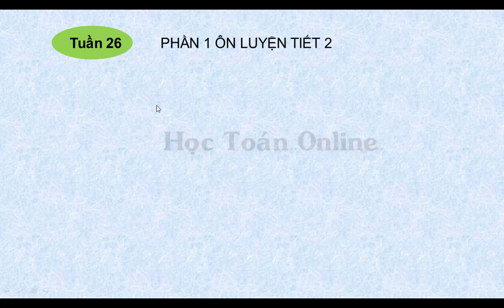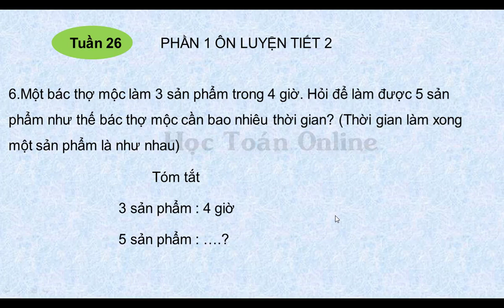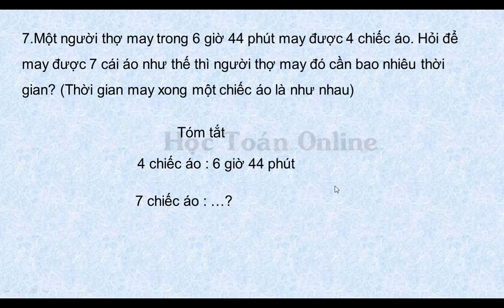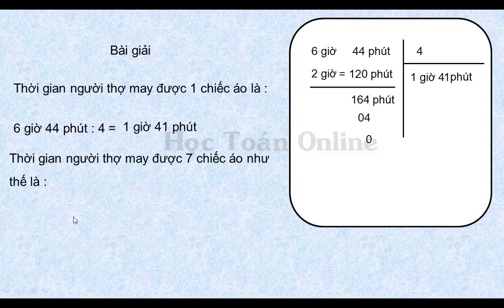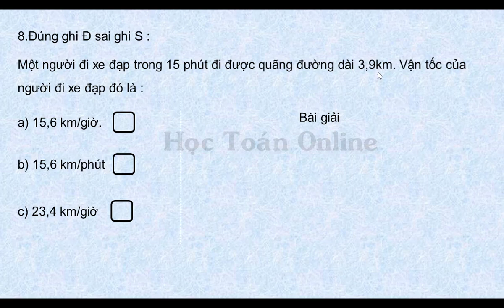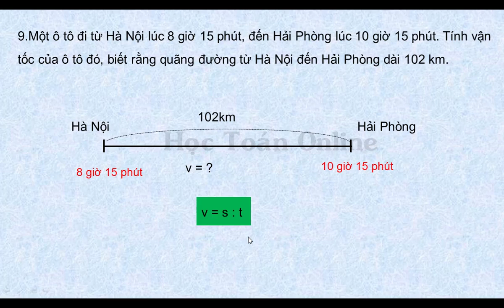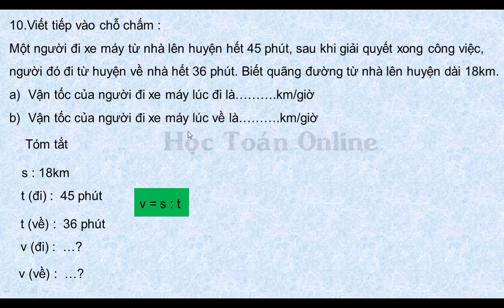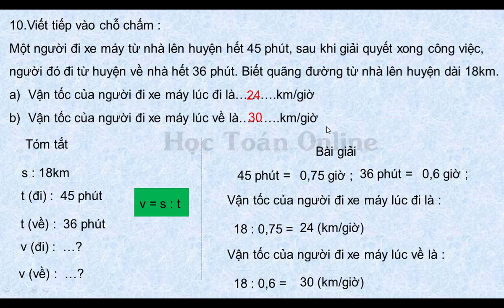ÔN LUYỆN VÀ KIỂM TRA TOÁN LỚP 5 TẬP 2 TUẦN 26 PHẦN 1 ÔN LUYỆN TRANG 43 44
6.Một bác thợ mộc làm 3 sản phẩm trong 4 giờ. Hỏi để làm được 5 sản phẩm như thế bác thợ mộc cần bao nhiêu thời gian? (Thời gian làm xong một sản phẩm là như nhau)
7.Một người thợ may trong 6 giờ 44 phút may được 4 chiếc áo. Hỏi để may được 7 cái áo như thế thì người thợ may đó cần bao nhiêu thời gian? (Thời gian may xong một chiếc áo là như nhau)
10.Viết tiếp vào chỗ chấm :
Một người đi xe máy từ nhà lên huyện hết 45 phút, sau khi giải quyết xong công việc, người đó đi từ huyện về nhà hết 36 phút. Biết quãng đường từ nhà lên huyện dài 18km.
a) Vận tốc của người đi xe máy lúc đi là……….km/giờ
b) Vận tốc của người đi xe máy lúc về là……….km/giờ